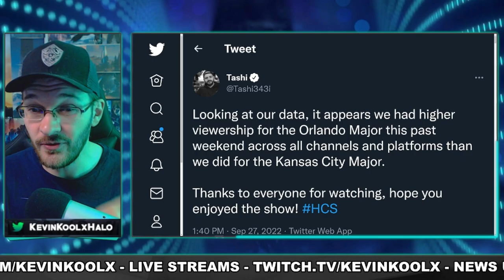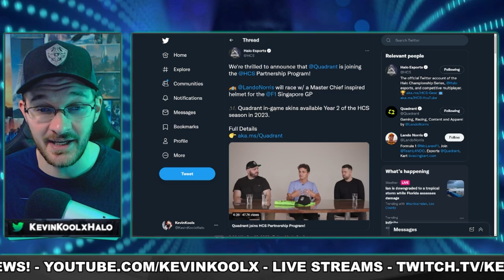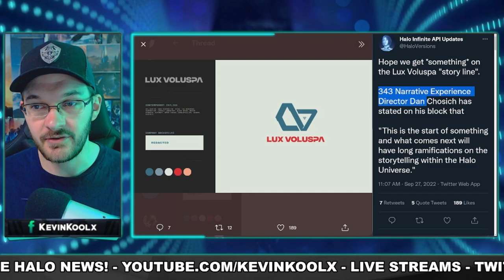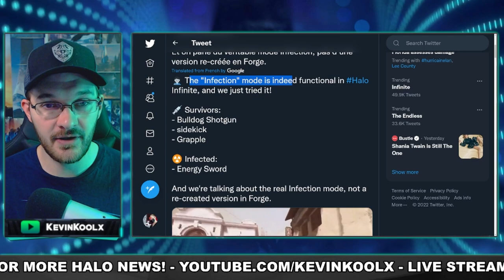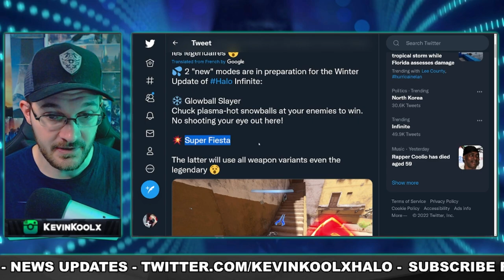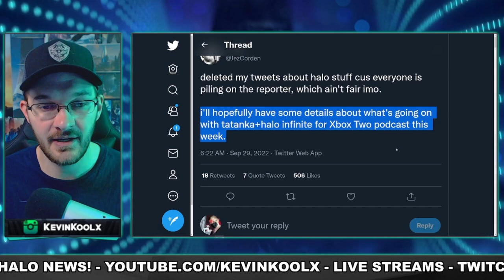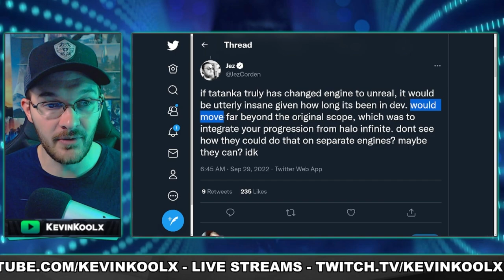Update on MASSIVE Halo Infinite Leaks! Tatanka in 2024, Infection, Super Fiesta and Halo MCC Update!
Timestamps
Halo Top 10 on Twitch and MCC Update - 0:00
Update on Massive Halo Infinite leaks - 2:11

Sources
Orlando more viewership than KC

Update on MASSIVE Halo Infinite Leaks! Tatanka in 2024, Halo The Endless and Halo MCC Update!